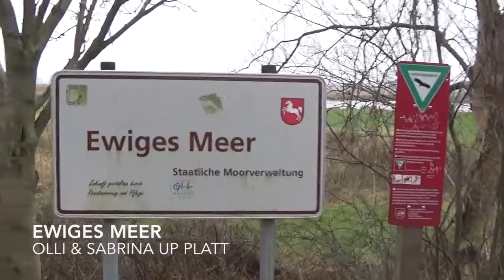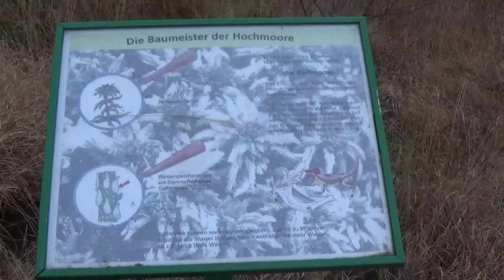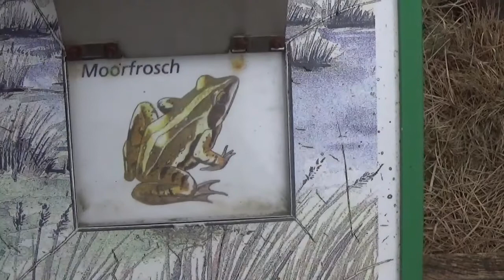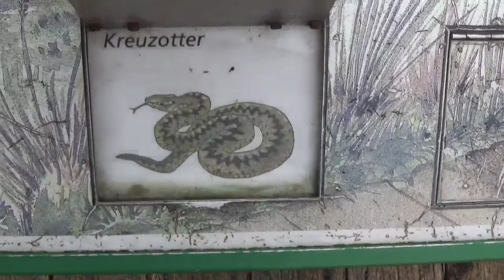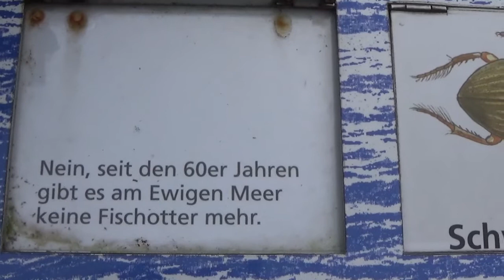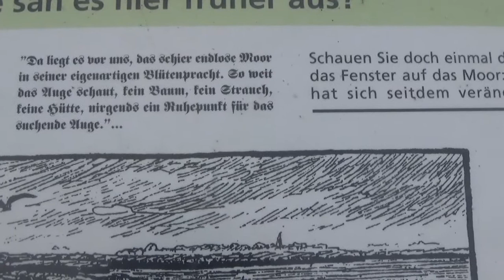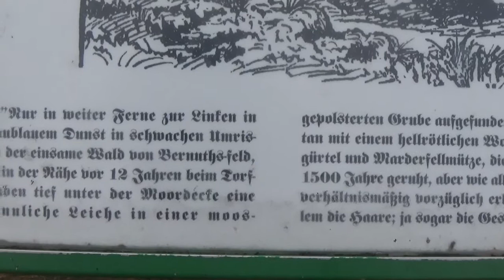Olli & Sabrina am Ewigen Meer - Up Platt!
Wenn man Sonntags nichts zu tun hat, dann geht man irgendwo hin und macht Videos. Oder so.

Diesmal in meiner vermeintlichen Muttersprache Plattdeutsch. Wer versteht es?